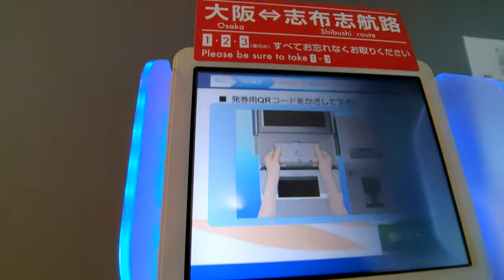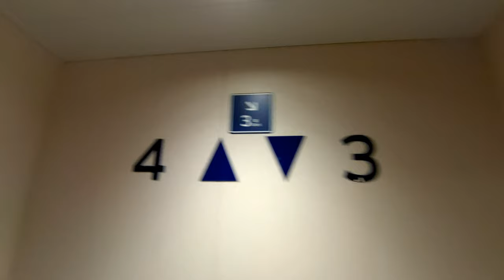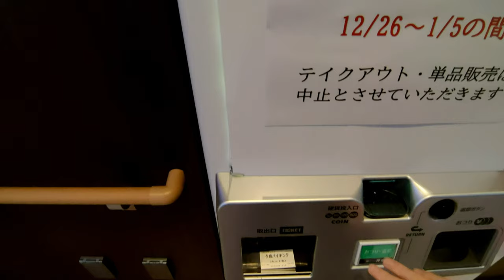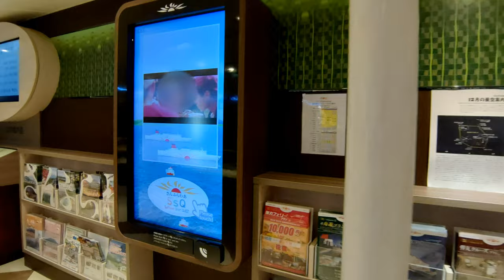(ぼっち旅)さんふらわあ 弾丸フェリーで出張に行ってきました。1日目 大阪南港～鹿児島志布志[That's旅行・交通][フェリー乗船記]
BGMさらに小さくしてみました。
60fpsにしてヌルサクで見れます。
急な仕事が入り弾丸フェリーを使用しました。
大阪南港から志布志までです。
快適に往復してきました。